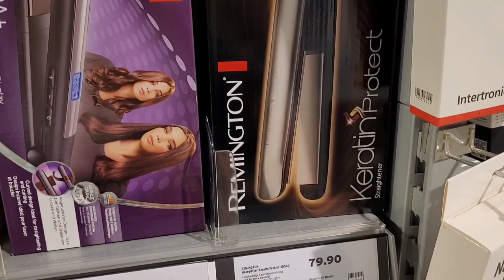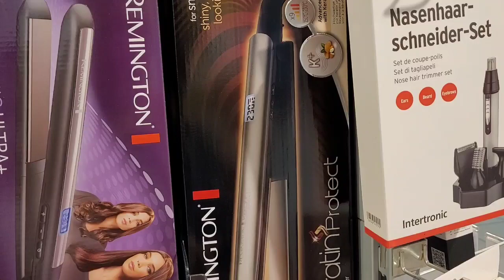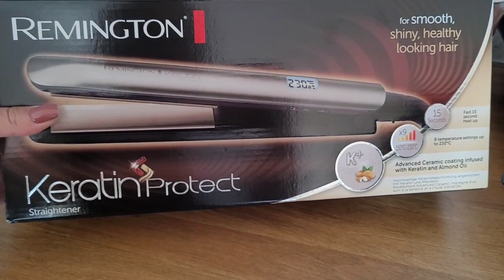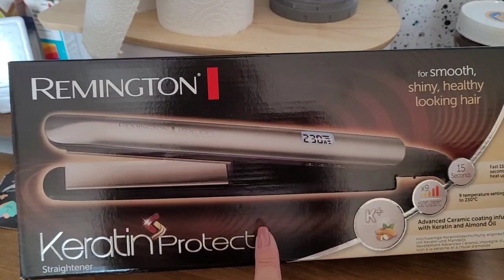QUASE TENDO UMA CRISE DE ANSIEDADE... NAO SUPORTO FICAR PRESA.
QUANDO TENHO A CHANCE DE FICAR MAIS LIVRE DE IR E VIR,TEM SEMPRE ALGO OU ALGUÈM PRA ME PRENDER EM CASA. ISSO TA ME ADOECENDO. :(
Meu endereço de caixa postal: Carla schwarz:
pick post.30047848